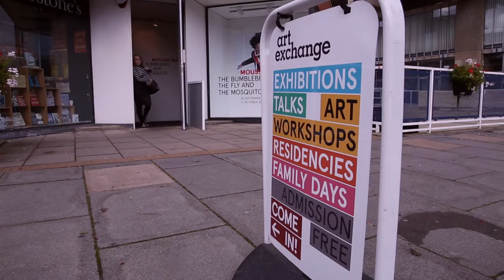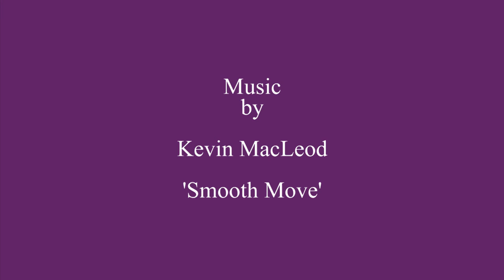Discover Art History at the University of Essex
From research led teaching to on-campus galleries and curating experience, there is more than meets the eye when studying Art History at Essex.

Hear from our academics and students, who share their experiences and achievements since beginning their journey here.